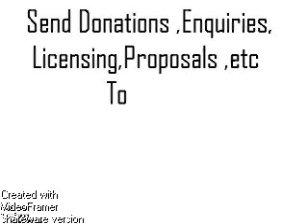01dw3 h caged semi nude former guy discovers she's babysitting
caged semi nude former guy discovers she's babysitting